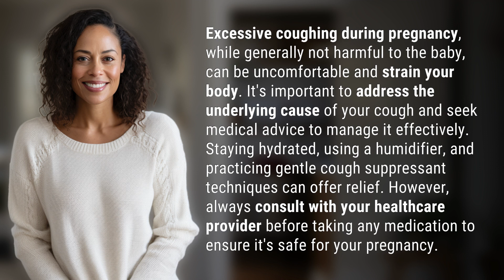Can coughing too much hurt my pregnancy?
Is Excessive Coughing Safe During Pregnancy? 👉 Coughing & Pregnancy 👉 Learn about the potential effects of excessive coughing during pregnancy and how to manage it safely for both you and your baby. Consult with your healthcare provider for proper guidance.

Laura S. Harris (2024, March 5.) Can coughing too much hurt my pregnancy?
    🌐 AskAbout.video